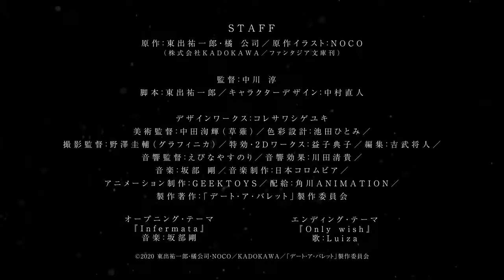TV「Date A Bullet: Dead or Bullet」Date A Bullet Parte 1 - Tailer/ 14 de Agosto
Se revela vídeo promocional para la Primer parte para el proyecto teatral de "Date A Bullet"- "Date A Bullet: Dead or Bullet"
La segunda parte esta destinado a estrenarse para el 13 de Noviembre "Date A Bullet: Nightmare or Queen"
Studio: GEEKTOYS
Basado en el personaje Kurumi del anime "Date a Live"